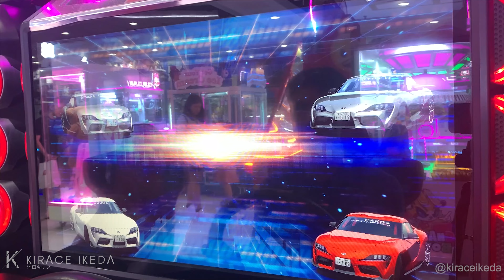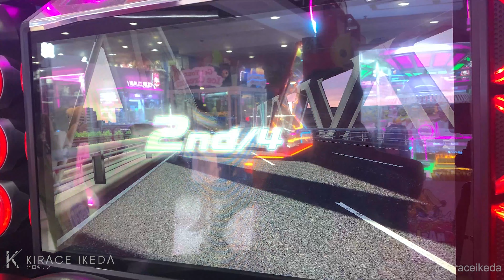[WMMT6RR] Test drive the Toyota GR Supra A90 (DB42) Limited Edition Event